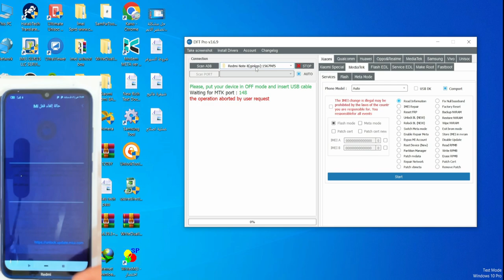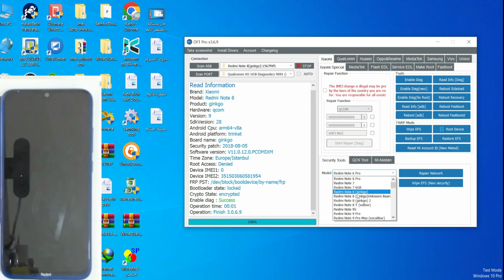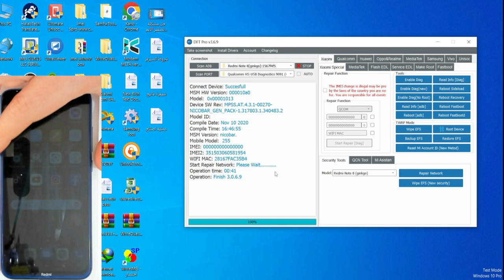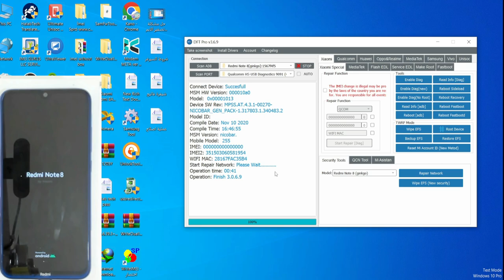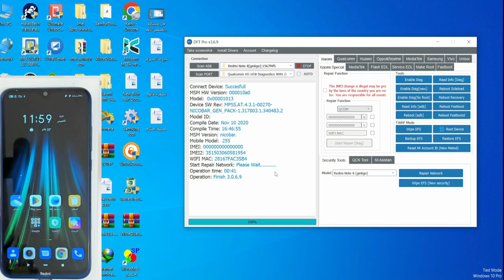redmi note 8 ginkgo network 4.5G fixed 👍 dft pro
السلام عليكم ورحمة الله وبركاته 💖💖مرحبا بكم في قناتكم المتواضعة قناة dft pro التي تقدم كل ما هو جديد في مجال صيانة وبرمجة المحمول وانشالله لن نقصر معكم ولن تقصروا معي لذلك لا تنسى الاشتراك وتفعيل زر التنبيهات وتدعم القناة بالايك وشكرا لكم
تنبيه
ملاحظة : عملية أصلاح الايمي ليست قانونية في بعض البلدان منها سوريا وتركيا والولايات المتحدة الأمريكية
يرجى احترام وأتباع القوانين في بلدك وعدم تجاوزها ،
الغرض من المقالات في الموقع هو أصلاح رقم IMEI الموجود تحت البطارية أو على الغطاء الخلفي الذي فقد
أثناء عملية تفليش خاطئة للهاتف
كاتب المقال والموقع غير مسؤولين عن أي عملية مخالفة للقانون في بلدك تحت أي بند .
Please note, that “Repair IMEI Original” topics and blog posts are intended for restoring original phone’s IMEI only (in most
cases IMEI number is written on sticker under phone’s battery). ” This topics and blog posts also can lead to IMEI change, if not own device’s data is using for
restoring.
In some countries operations with IMEI are prohibited by law, so if operations with phone IMEI
are illegal in your country you may not read this blog topics
WE ARE NOT RESPONSIBLE FOR ANY ILLEGAL ACTS CAUSED BY THE VISITORS OF THIS BLOG
residents to unlock their phones purchased after January, 26, 2013 without permission from their
service providers. Similar copyrights can exists in different countries.
Not: IMEI onarım süreci, Suriye, Türkiye ve Amerika Birleşik Devletleri dahil bazı ülkelerde yasal değildir.
Lütfen ülkenizdeki yasalara saygı duyun ve bunlara uyun ve bunları aşmayın,
Sitedeki yazıların amacı, telefonun hatalı yanıp sönmesi sonucu kaybolan pilin altında veya arka kapağında bulunan IMEI numarasının onarılmasıdır.
Makalenin yazarı ve site, herhangi bir madde altında ülkenizdeki yasaları ihlal eden herhangi bir işlemden sorumlu değildir.
رابط الفيس بوك
صفحتي على الفيس بوك
رابط تنزيل الاداة
Xiaomi Redmi Note 8 4.5g den 3g ye geçme
Redmi Note 8 ENG QCN 4.5G Çözümü
Note 8 Ginkgo Qcn 4.5G Şebeke Dosyası
redmi note 8 4. 5g sorunu çözümü Xiaomi
xiaomi 4. 5g sorunu çözümü redmi note 8 şebeke
Şikayetvar xiaomi redmi note 8 4. 5g sorunu
note 8 network 4.5g fix
FIX network redmi note 8
Redmi Note 8 Fix 2G Network
مشكلة شبكة Redmi Note 8
حل مشكلة الشبكة e ريدمي note 8
repair imei redmi note 8 with dft pro
ريدمي نوت 8 لا بسحب شبكة 4.5g